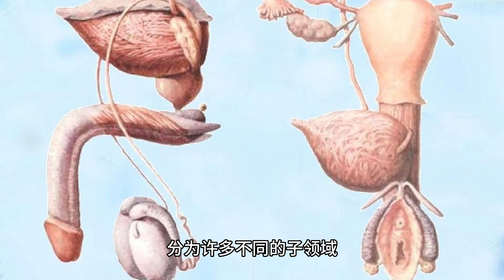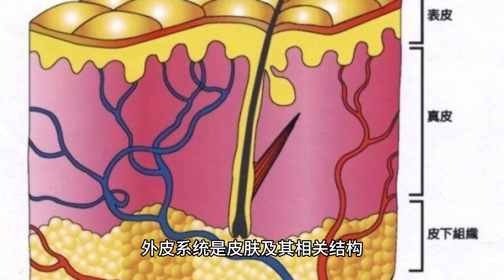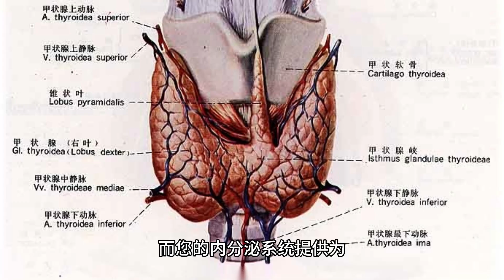了解 Human Anatomy 人体解剖学 (3 分钟微学习) ENG Subtitle